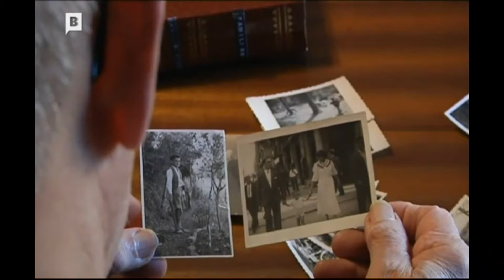"Anaven molt bruts semblaven força malcarats", eren mercenaris i genocides franquistes?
"Anaven molt bruts i semblaven força malcarats"
 La Teresa Sabaté i son germà van veure l'entrada de l'exèrcit franquista per l'avinguda de Mistral. "L'aspecte que feien no era d'un exèrcit triomfant", sinó que "anaven molt bruts i semblaven força malcarats", diu. És un dels molts testimonis que encara queden de la caiguda de Barcelona a mans de l'exèrcit franquista.

Per a bona part de la població, l'arribada dels nacionals els feia presagiar que la guerra havia acabat o que, si més no, poc temps li quedava. Per això, segons explica Jordi Font, "la gent estava contenta que ja no hi havia bombardejos i s'havia acabat la guerra". El que més els preocupava aleshores era el menjar i els diners.

Però també hi havia molts barcelonins i barcelonines per a qui el malson no havia fet res més que començar. La Conchita Vázquez té 93 anys és filla d'un anarquista afusellat aquell mateix any. Va formar part de les Joventuts Llibertàries i, juntament amb 32 joves més, va entrar a la presó de les Corts amb només 17 anys. I s'hi va passar dos anys i mig. Van exigir-li que signés una declaració per justificar l'afusellament de son pare. Tot i les tortures a què la van sotmetre per coaccionar-la, ella s'hi va negar. Avui el seu pare és una de les víctimes reconegudes al Fossar de la Pedrera.

TERESA SABATÉ, testimoni
"Quan van entrar els nacionals, jo estava jugant. El meu germà va venir corrents. Vaig anar amb ell, vam pujar al balcó i anar mirant: 'Mira, mira...' I de cop i volta, la meva mare ens va agafar en un grapat, va tancar els finestrons i ens va fer una patacada al cul... No ens havia pegat mai. Anaven esparracats. Semblaven una cosa, no ho sé... Tirada, bruts, malcarats. L'aspecte no era precisament d'un exèrcit triomfant."

JAUME FONT, testimoni
"La gent estava contenta que ja no hi havia bombardejos i s'havia acabat la guerra. La preocupació era el menjar i els diners. L'alegria és de dir: 'Me'n puc anar a dormir i no hauré d'apretar a córrer com tantes nits havíem hagut de fer, d'apretar a córrer quan hi havia un bombardeig'."

CONCHITA VÁZQUEZ, anarquista i membre de les Joventuts Llibertàries
"Qui estava a les barricades era el meu pare. El van afusellar als 45 anys. Van afusellar 70 homes i estan al Fossar de la Pedrera. Quan em van agafar, em van portar a Santa Coloma, al 'cuartel' de la Guerra Civil. No esperava que em portessin a la presó perquè jo no havia fet res."

un reportatge de M. Martorell / M. Bermejo
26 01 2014